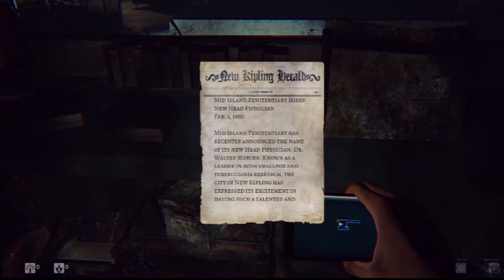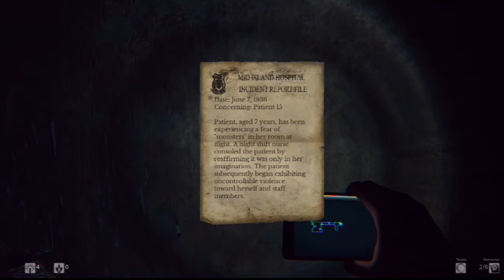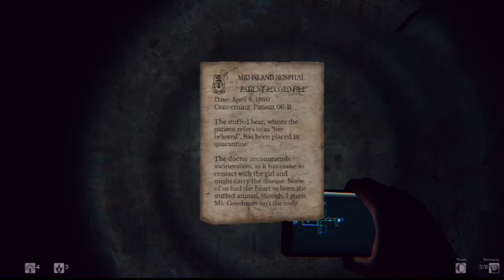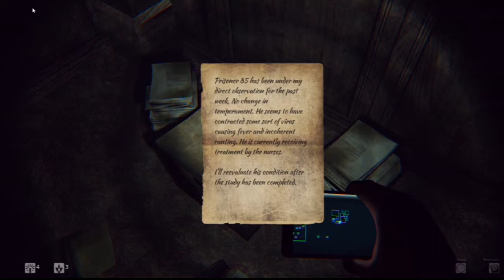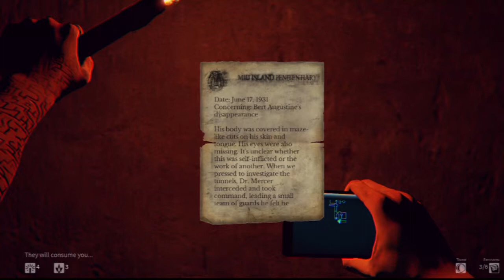Hello-Scream countdown Day 2 - Daylight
Day 2 y'all, keep on screaming. Today we face off against ghosts with nothing but flares and a smartphone to save us.